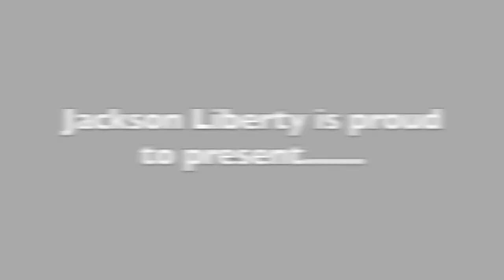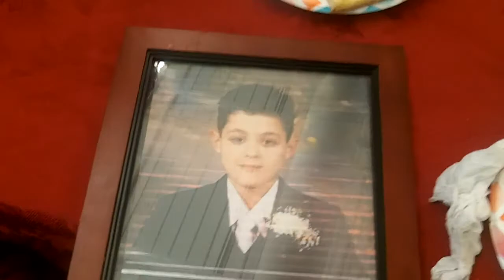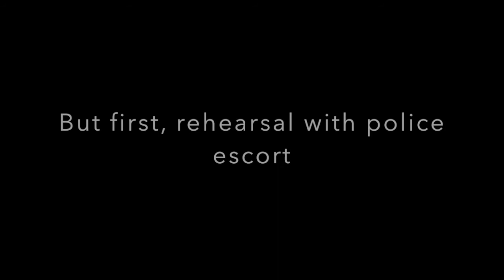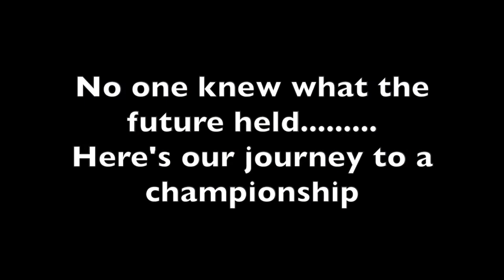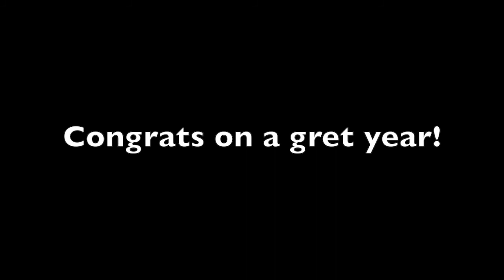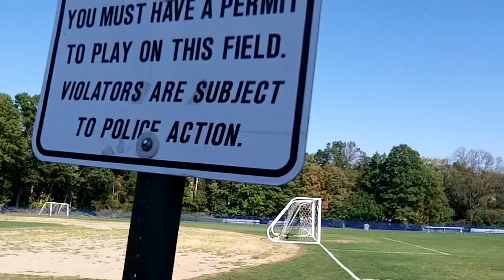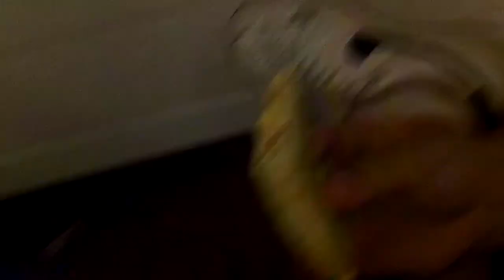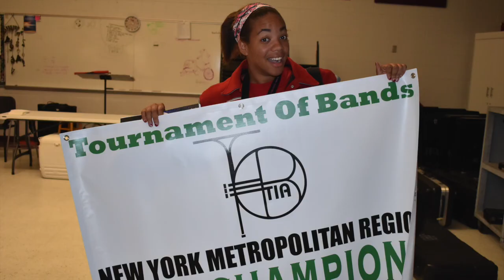Jackson Liberty Band 2017-2018 End of the Year Video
All I do is Win by DJ Khaled
Ash by Session Studios
Swords of the Six by Jonathan Maiocco
Strike the Sky by Twelve Titans Music
Wake the Martyrs by Session Studios
Rise up to the Challenge by Fearless Motivation